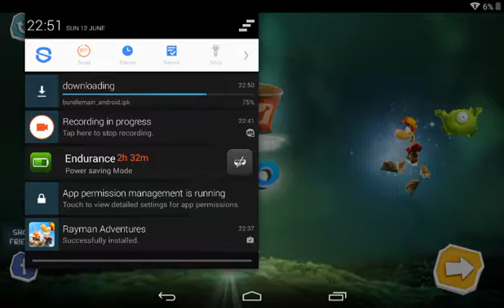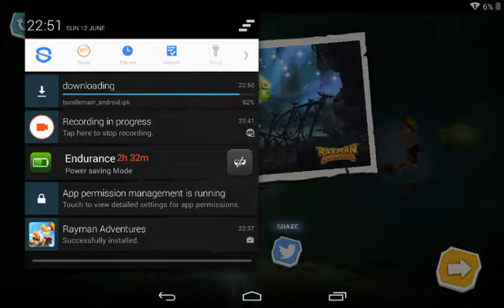Eggs falling from the sky???|rayman adventures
Hey guys I saw rayman trending and I said to myself I'll do a lets play on it hope you like it don't forget to leave a like and join the the hawk army by subscribing thanks and have a nice day ☺